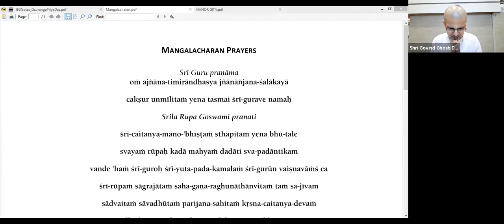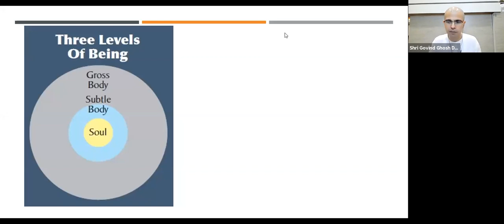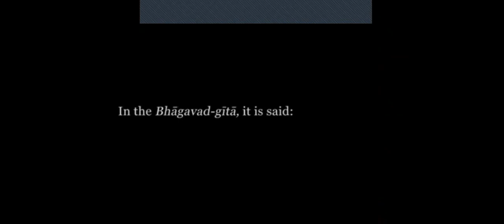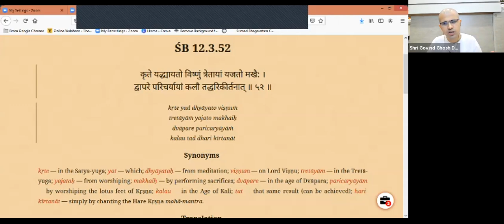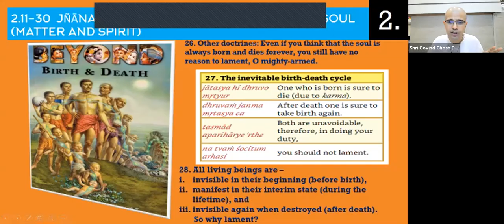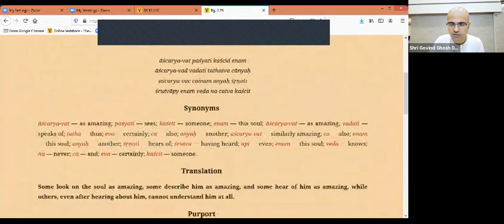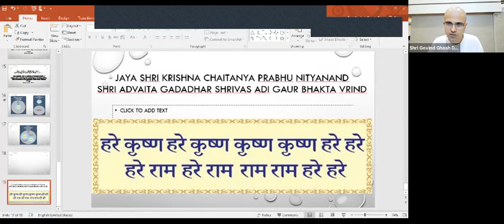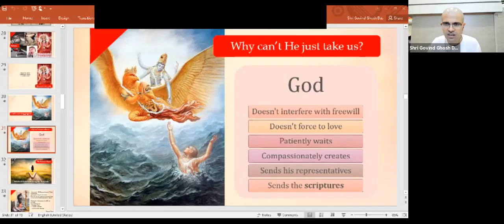12. Karma Kanda Begins , Chapter 2 Continued, BG 2.26-31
Hare Krishna, in this video BG 2.26 to BG 2.31 is discussed